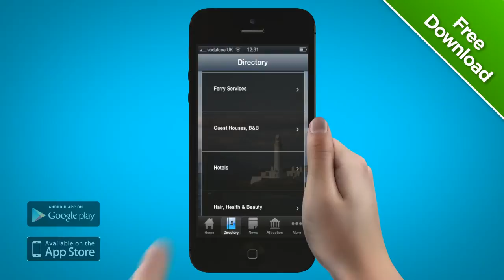Argyle and the Isles